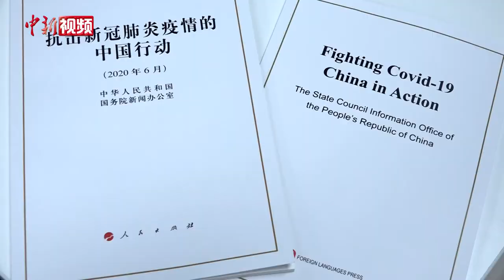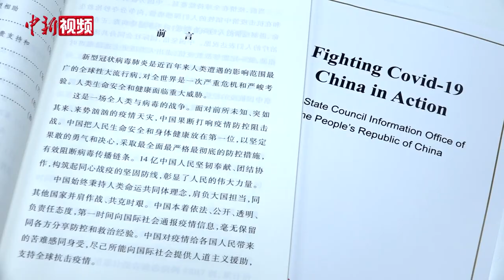中国发布《抗击新冠肺炎疫情的中国行动》白皮书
6月7日，中国国务院新闻办公室发布《抗击新冠肺炎疫情的中国行动》白皮书。白皮书约3.7万字，被称为“真实记录中国抗疫艰辛历程的重要文献”。